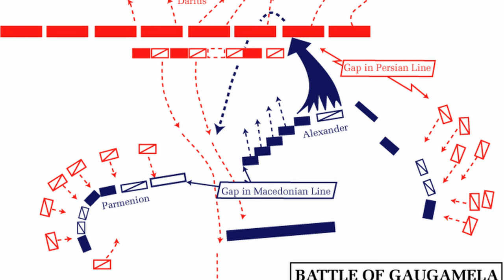Ancient Greece - Battle of Gaugamela - Alexander's Campaign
The Battle of Gaugamela, also known as the Battle of Arbela (today Tel Gomel in northern Iraq), was one of the most important battles in world history and marked the climax of Alexander's campaign, which aimed to conquer the Achaemenid Empire. It took place on October 1, 331 BC. BC.

Totally epic story
Ancient Stories
ancient Greece